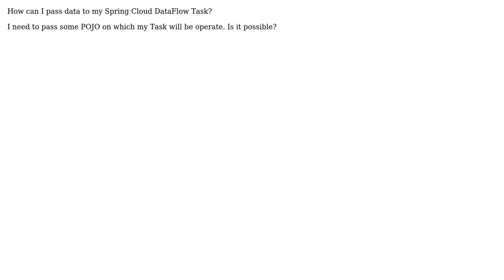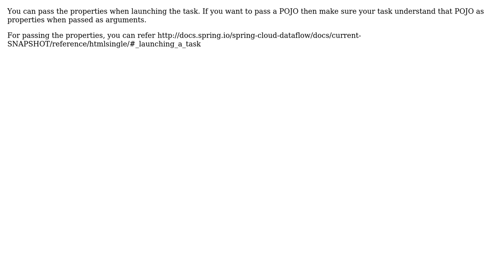Spring Cloud Data Flow pass data to task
With thanks & praise to God, and with thanks to the many people who have made this project possible! | Content (except music & images) licensed under CC BY-SA | Music | Images & others | With thanks to user Markiza user Ilayaperumal Gopinathan and the Stack Exchange Network Trademarks are property of their respective owners. You are responsible for your own actions.